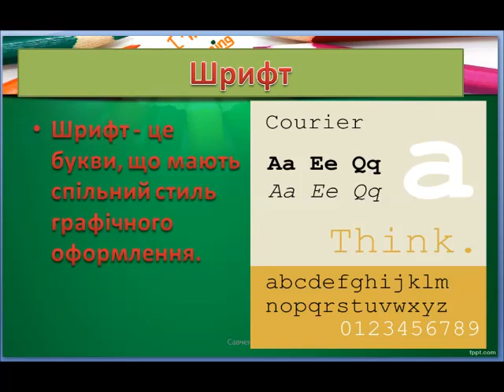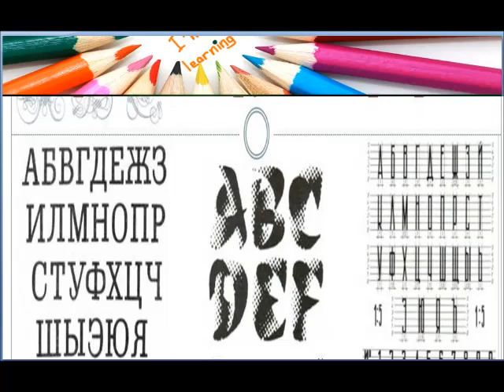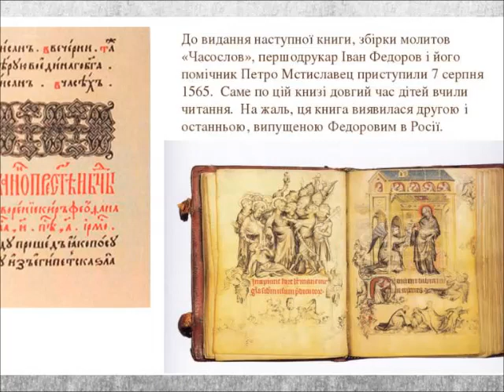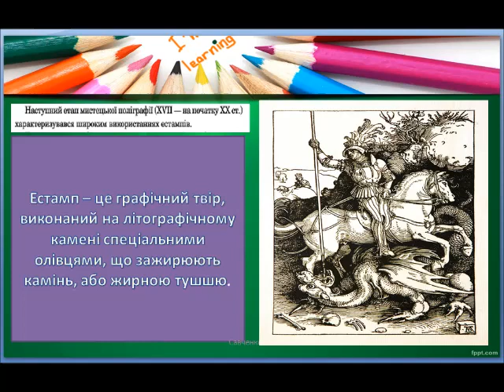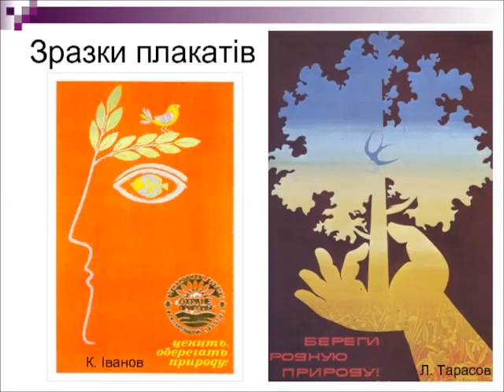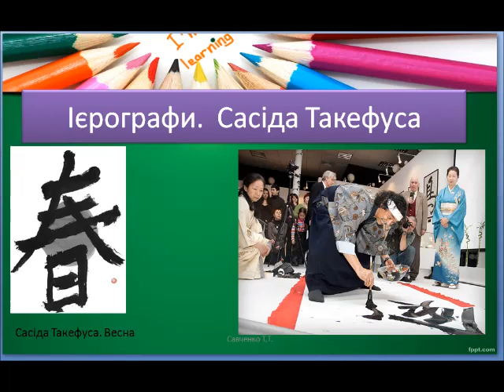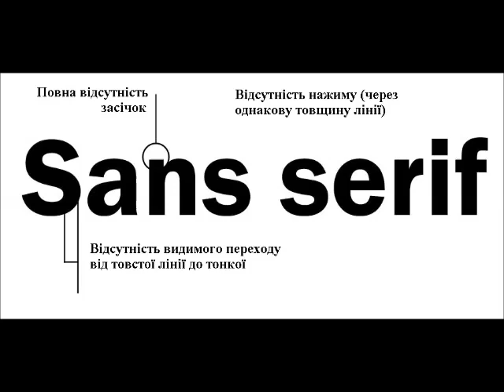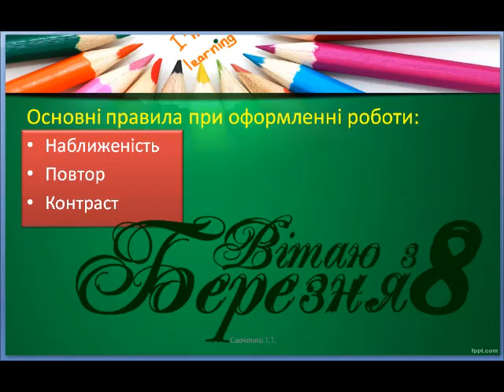Дистанційне навчання " Малюнок, літера, шрифт у графічному дизайні"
Дистанційний урок до підручника " Образотворче мистецтво 7 клас" С.І. Федун, О.В. Чорний